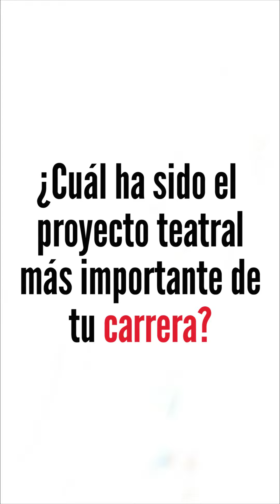Pelopinshow con Martina Sivori